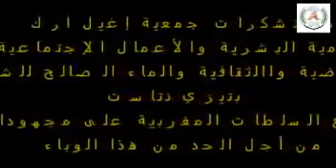الحاج ابراهيم الهاموس رئيس جمعية إغيل آرك للتنمية: دعم ساكنة الدوار بالماء الشروب لمدة 3 اشهر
جمعية إغيل آرك للتنمية البشرية تيزي نتاست تتضامن مع سكان دوار إغيل آرك بجماعة تيزي نتاست:
 تعلن جمعية إغيل آرك للتنمية البشرية و الماء الصالح للشرب الى علم كافة سكان الدوار ان الجمعية تعفيهم من اداء فاتورة استهلاك  الماء الصالح للشرب لشهر يناير و فبراير و مارس الجاري و يعتبر استهلاك هذه الاشهر مجاني و بمثابة مساهمة من الجمعية للسكان نظرا للظروف التي تعيشها بلادنا بسبب فيروس كورونا المستجد وستقوم باستخلاص فواتير استهلاك الاشهر المقبلة ابتداءا من نهاية شهر يوليوز المقبل ان شاء الله و ندعو الجميع الى البقاء في المنازل خصوصا الأطفال و عدم الخروج إلا للضرورة و الحفاظ على النظافة للحد من انتشار الفيروس الفتاك و ذلك امتثالا لأوامر وزارة الداخلية و الصحة . رفع الله هذا الوباء عن بلادنا و حفظ الله امير المؤمنين و سائر اسرته و شعبه و كل العاملين على أمننا و سلامتنا في هذه الظروف و السلام
رئيس الجمعية ابراهيم الهاموس